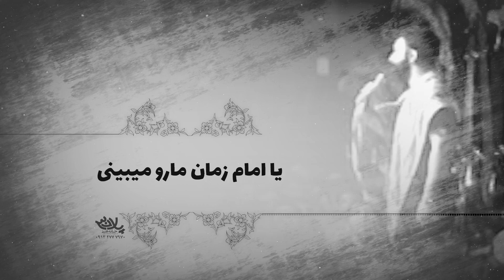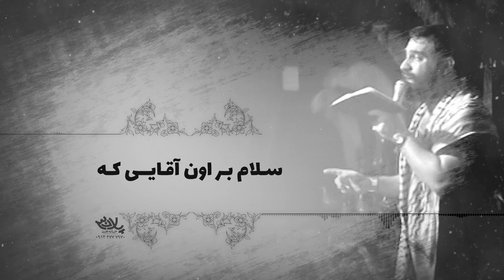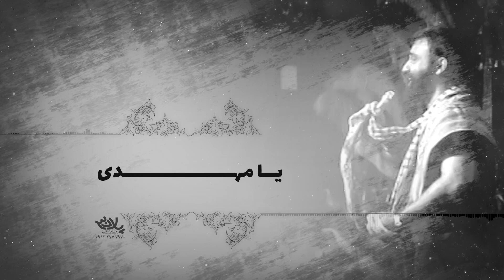دوشنبه یا جمعه | کربلایی جواد مقدم | پلان3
با حال مناسب بیننده باشید!!
یا امام زمان مارو میبینی
مـــن بـــرا مــــادر خـــودم
ایـــن کـــارهـــارو نکـــردم
خـــودمـــــــــــو نـــــــــزدم
گـــریــــــــــــه نـــکــــــردم
امـا شنیدم مـــادر شمارو
بـــیــــــن در و دیــــــوار...
یـــه دختــر چهـــار ســـاله
رو مـــجـــســـــــــــم کـــن
فــــــرض کــــــــن ایــــــن
میخـــواد غــــــذا بپــــــزه
ایـــن میـــخواد نــون بپزه
مجسم کن مثـــلا میخواد
جــــــــــارو کنـــــــــــــــه...
البته یه چیــزی بهت بگما
میتــــــونـــه جـــارو کنـــه
چــــون قـــــــــدش قــــــد
همـــون موقــعــــــی کـــه
 مـــــــــــــــــــــــــادرش...
دولـــا دولـــا را میــــــرفت
قـــدش همــــــون قــــده
در ســــــــــــــــلام بـــــــــه
امـــام حســـیـــن داریـــم
هممـــون میدونیــــم که
امـــام حســـیـــــــــــــــــن
روز جمعـــه شهیـــد شـده
درســــــتــــــــــــــــــــه؟؟؟
همـــمـــون میــــدونیـــم
امـــا بنـــا بــر اینه ســـلام
بـــر اون آقــــــایـــــی کـــه
روز دوشنـــبـــه کشتـنش
ایـــن معنیــــــش چیـــه؟
هــرچــــــــــــــــــــــه شــد
بـیـــن در و دیــــــــوار شد
سـلام بـر اون آقـایــی کـه
اون روزی کـشـتــنـــــــش
کــــه دیــــــد مـــــــادرش
رو زمـــیــــــن افـــتــــــاده
تو همــه روایـــات نوشتن
در رو زهـــــــــــــــرا افتـــاد
ایـــن نـــامـــــــــــــــردا ...
صـــــــــــــدا زد بــــــابــــــا
دیــد صـــدایـــی نیـــومـد
دوبـــاره صـــدا زد عـــلـــی
پـــاشــــو بـــبـــیـــن دارن
بـــا نـــــــــامــــــــــوســـت
چـــیـــکـــار مـــیـــکـــنـــن
یــه چیـــزی دیگه هم دید
از عـــــــــلــــــــی هـــــــــم
صـــدایــــــی نـــیــــومـــد
دستــــاشــــــو بســـتـــن
صـــدا زد فضــــــه بــــــیــا
فـــضــه بـــیــــــــــــــــــا...
مـــحـــســنمـــو کشـــتـــن
یـــه نالـــه دیـــگه هـــم زد
یـــه وقت دیــدن صـــدا زد
یـــا مهــــــــــــــــــــــــــدی
بـلـنـــد بگـــو یـــا مـــهدی
آقـــا بـــیــــــــــــا دیـــگـــه
یــــــــــــا مـــــهــــــــــــدی
پیام رسان

ادمین تلگرام

شماره تماس

Messenger

@ PELAN3
Telegram admin

Phone number